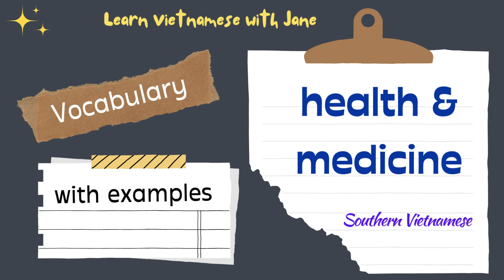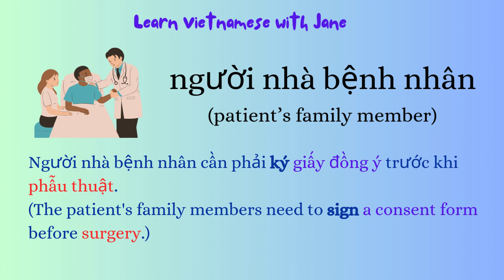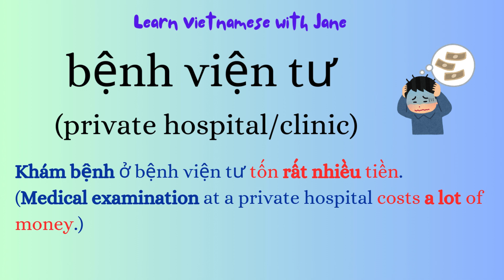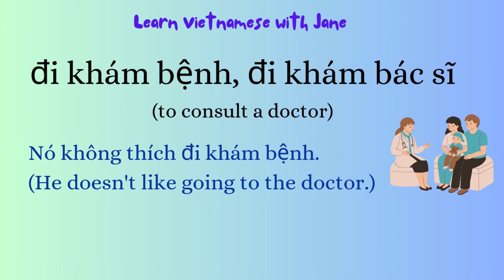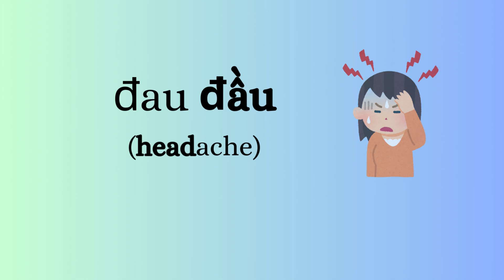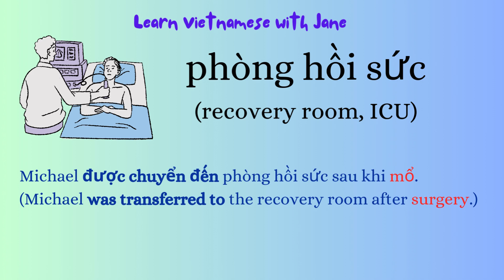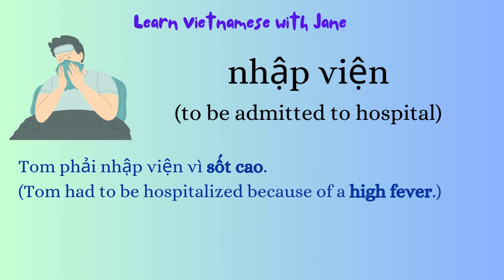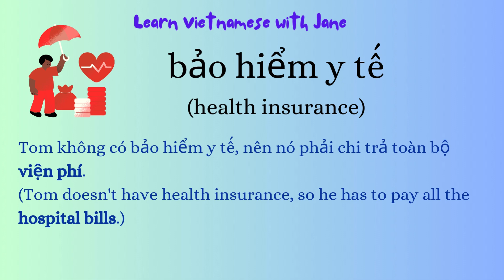HEALTH & MEDICINE - Vocabulary with examples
Links to vocabulary lessons